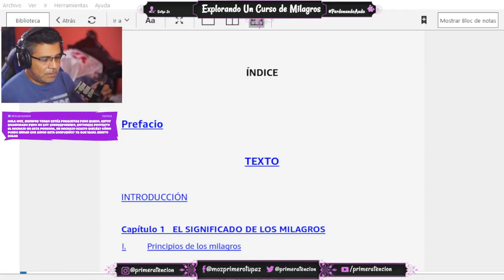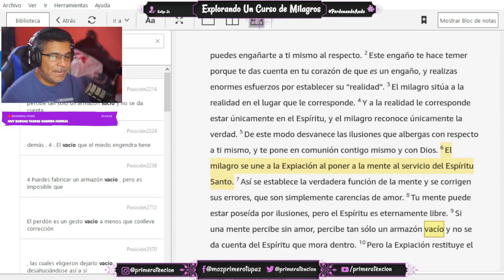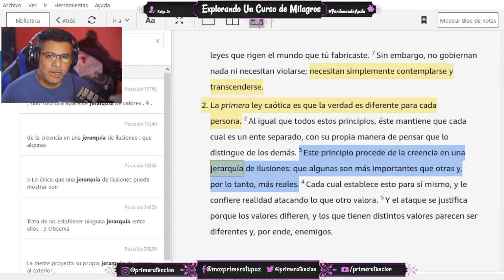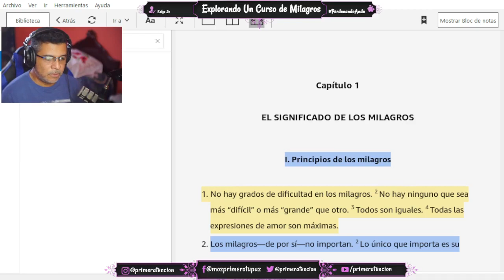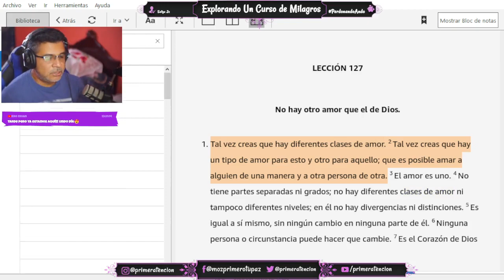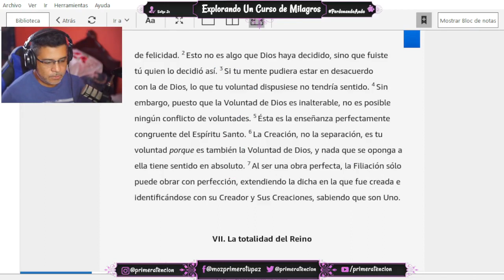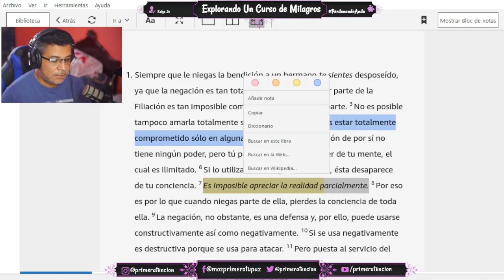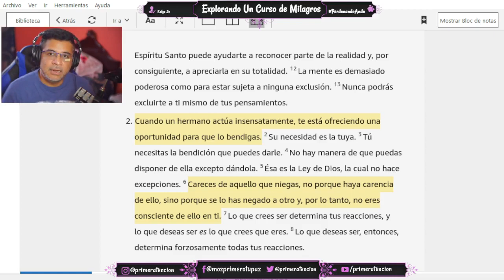EL TODO Y LA NADA DESDE LA VISION DE UN CURSO DE MILAGROS